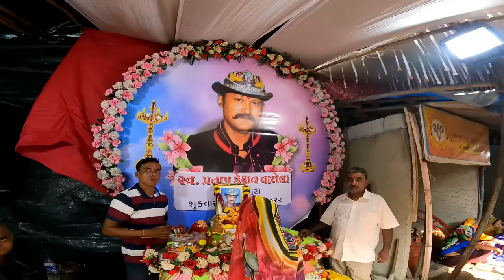Exposing Pimp in Mumbai's Red Light Area 🇮🇳 | Kamathipura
It's international women's day. This day is important to show the solidarity with all the women. Unfortunately a lot of women are the victim of human trafficking. Human trafficking occurs in red light area's. After reading about the horror's behind Mumbai's red light area I had to go there to try and see with my own eyes what happens in the red light area called Kamathipura.